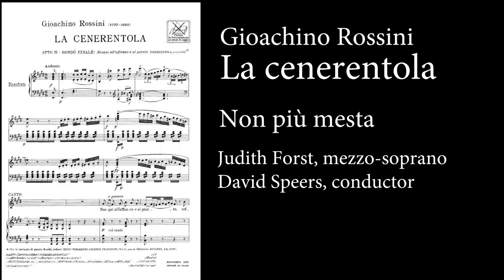Judith Forst - "Non più mesta" from Rossini's La cenerentola - Speers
Cinderella's aria "Non più mesta" from Rossini's opera                       La cenerentola

Judith Forst, mezzo soprano
David Speers, conductor
Recorded in Concert, 1988 - Calgary Opera - Jack Singer Concert Hall